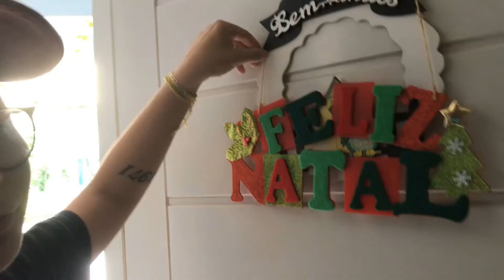PERDI O BRILHO DESMONTANDO TUDO